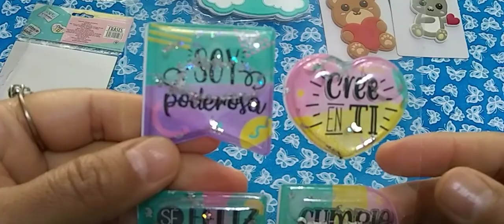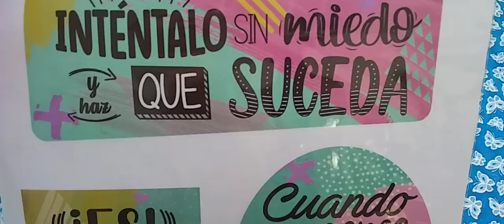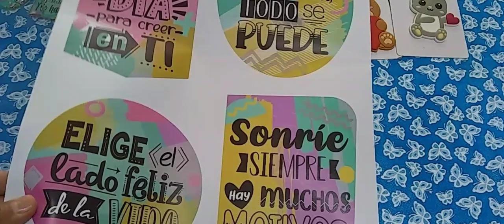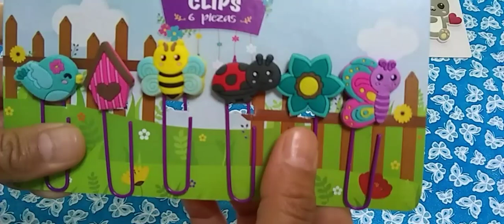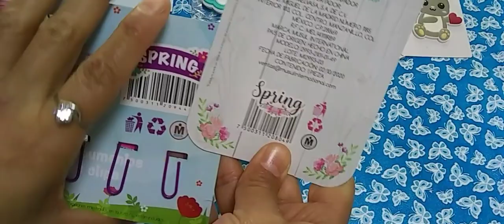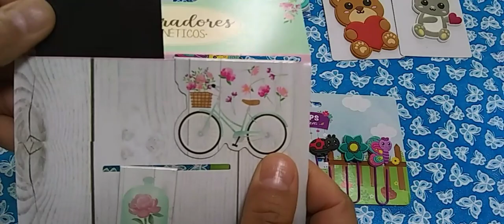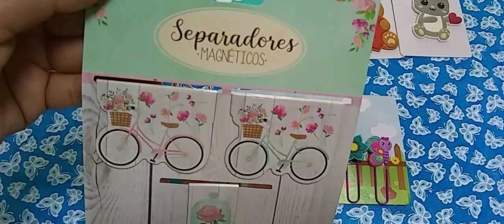🛒🛍️compras PRICHOS nueva colección FRASES y primavera 💐